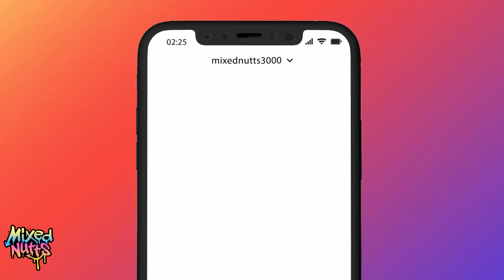MIXEDNUTTS ST PATTTYS DAY EPISODE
This episode MIXEDNUTTS ST PATTTYS DAY EPISODE